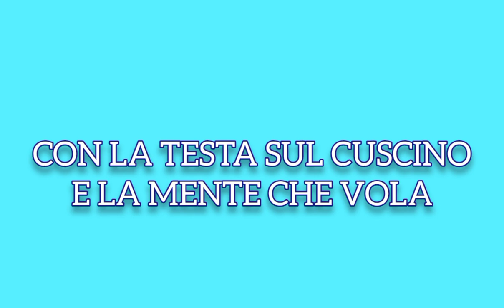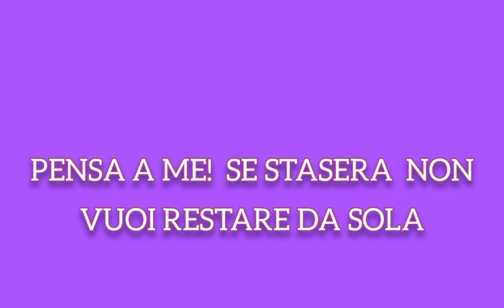Marta e Eva - Stelle Perfette [TESTO] [HD]